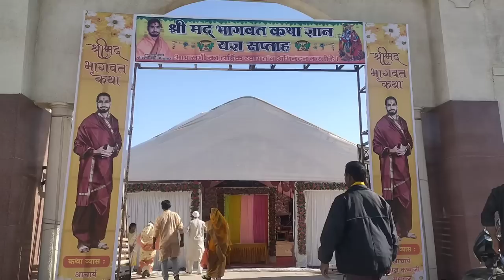Shri Dwarkadhish Mandir Dwarka | Gomti Ghat | द्वारका पुरी |@VlogDoc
Hello Everyone🙏🏼
I'm Mahendra & In This Video I've Shown You The Dwarkadhish Temple & Gomti Ghat of Dwarka Gujrat & Explain How to Reach to Dwarkadhish Temple & how was Our Journey & Many more.

About Dwarkadhish Temple:
The Dwarkadhish temple, also known as the Jagat Mandir is a Hindu temple dedicated to Krishna. The temple is located at Dwarka city of Gujarat, India, which is one of the destinations of Char Dham, a Hindu pilgrimage circuit. The main shrine of the five-storied building, supported by 72 pillars, is known as Jagat Mandir. Archaeological findings suggest the original temple was built in 200 BCE at the earliest. The temple was rebuilt and enlarged in the 15th - 16th century.

According to tradition, The original temple was believed to have been built by Krishna's grandson, Vajranabha, over the hari-griha (Krishna's residential place). The original structure was destroyed by Mahmud Begada in 1472, and subsequently rebuilt in the 15th-16th century, in the Maru-Gurjara style.

The temple became part of the Char Dham pilgrimage considered sacred by Hindus in India. Adi Shankaracharya, the 8th century Hindu theologian and philosopher, visited the shrine. The other three being comprising Badrinath, Jagannath Puri & Rameshwaram. Even today a memorial within the temple is dedicated to his visit. Dwarakadheesh is the 98th Divya Desam of Vishnu on the subcontinent, glorified in the Divya Prabandha sacred texts.

The temple is at an elevation of 12.19 metres (40.0 ft) above mean sea-level. It faces west. The temple layout consists of a garbhagriha (Nijamandira or Harigraha) and an antarala (an antechamber). However, the existing temple is dated to 15 - 16th century.

Dwarkadhish Temple Timing:
Morning 6:30AM to Afternoon 1:00PM and Evening 5:00PM to 9:30PM Morning Timings

Morning
06:30 am                          Mangla Arti
06:30 am to 08:00 am   Mangla Darshan
08:00 am to 09:00 am   Abhishek Pooja : Darshan Closed
09:00 am to 09:30 am   Shringar Darshan
09:30 am to 09:45 am   Snanbhog : Darshan Closed
09:45 am to 10:15 am   Shringar Darshan
10:15 am to 10:30 am   Shringarbhog : Darshan Closed
10:30 am to 10:45 am   Shringar Arti
11:05 am to 11:20 am   Gwal Bhog : Darshan Closed
11:20 am to 12:00 pm   Darshan
12:00 pm to 12:20 pm   Rajbhog : Darshan Closed
12:20 pm to 01:00 pm   Darshan
01:00 pm                          Anosar : Darshan Closed

Evening Timings
5:00 pm                             Uthappan First Darshan
05:30 pm to 05:45 pm   Uthappan Bhog : Darshan Closed
05:45 pm to 07:15 pm   Darshan
07:15 pm to 07:30 pm   Sandhya Bhog : Darshan Closed
07:30 pm to 07:45 pm   Sandhya Arti
08:00 pm to 08:10 pm   Shayanbhog : Darshan Closed
08:10 pm to 08:30 pm   Darshan
08:30 pm to 08:35 pm   Shayan Arti
08:35 pm to 09:00 pm   Darshan
09:00 pm to 09:20 pm   Bantabhog and Shayan : Darshan Closed
09:20 pm to 09:30 pm   Darshan
09:30 pm                          Darshan Mandir Closed